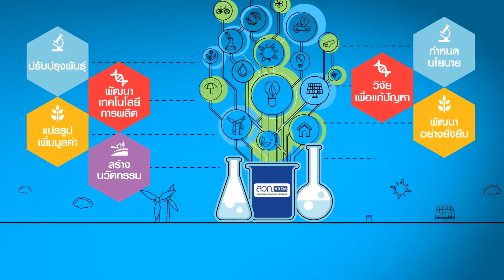โรคพืชในแตง เจอเร็วเอาอยู่ I ทุนวิจัย สวก.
โครงการวิจัย "การตรวจวิเคราะห์โรคและวิธีการควบคุมโรคพืชตระกูลแตง"

0:10 พืชตระกูลแตงนอกจากจะสามารถรับประทานผลสดแล้ว ยังมีการส่งออกเมล็ดพันธุ์นำรายได้เข้าประเทศได้จำนวนมหาศาล แต่อุปสรรคสำหรับการปลูกพืชชนิดนี้คือโรคที่เกิดจากเชื้อไวรัสซึ่งมีแมลงเป็นพาหนะโรค จากเชื้อไวรัสกับพืชตระกูลแตงนั้น ทำให้ได้ผลผลิตน้อย ไม่มีคุณภาพ หรืออาจจะไม่ได้ผลผลิตเลย และเชื้อบางชนิดสามารถถ่ายทอดเข้าผ่านทางเมล็ดได้ การใช้สารเคมีในการกำจัดแมลงพาหนะไม่สามารถใช้ได้ผล เนื่องจากยังไม่มีสารเคมีใดที่ใช้กับโรคนี้ได้ วิธีที่ดีที่สุดในการป้องกัน คือการเลือกใช้เมล็ดพันธุ์ที่ผ่านการตรวจสอบว่าปลอดจากเชื้อของไวรัส

0:50 ในกลุ่มพืชผักตระกูลแตง ซึ่งเป็นพืชเศรษฐกิจมีมูลค่าการส่งออกทั้งผลสดและเมล็ดพันธุ์สูงมาก ในแต่ละปีและมีโรคที่สำคัญจะเกี่ยวกับโรคไวรัสพืช ซึ่งมีอยู่ด้วยกันหลายโรค วิธีการที่ดีที่สุดคือการตรวจและเฝ้าระวังโดยเมล็ดพันธุ์ที่จะนำเข้าไปปลูก ต้องมีการตรวจสอบก่อนการลงปลูก จากงานวิจัยที่ผ่านมาพบว่ามีเชื้อไวรัสอยู่ 3 ชนิด คือ เชื้อไวรัสใบด่าง เชื้อไวรัสใบด่างเขียว เชื้อไวรัสใบด่างซุคคินี่ เชื้อไวรัสทั้ง 3 ชนิดนี้พบว่า มีรายงานการถ่ายทอดผ่านเมล็ด ดังนั้นงานวิจัยชิ้นนี้จึงเน้นไปที่ไวรัสทั้ง 3 ชนิด

1:42 วิธีการวิจัยคือ จะต้องผลิตแอนตี้บอดี้ของเชื้อไวรัสทั้ง 3 ชนิดนี้ แล้วมีการตรวจสอบว่าแอนติบอดี้ทั้ง 3 ชนิดที่ได้ ว่ามีคุณสมบัติดี จากนั้นจึงไปคิดค้นหาวิธีการตรวจสอบ โดยวิธีการที่พัฒนาขึ้นและเมื่อนำไปใช้กับตัวอย่างที่เก็บมาจากแหล่งทดลองและเมล็ดพันธุ์พบว่ามีประสิทธิภาพใกล้เคียงกับชุดตรวจสอบจากทางการค้า สิ่งหนึ่งที่งานวิจัยได้มาโดยตรงคือสารแอนติบอดี้ที่สามารถผลิตได้ในประเทศไทย สามารถที่จะนำไปพัฒนาวิธีการตรวจสอบและมีวิธีการทำงานได้อย่างมีประสิทธิภาพและเป็นการลดต้นทุนการผลิตด้วย

2:21 ผลจากการวิจัยในครั้งนี้นอกจากจะบอกได้ว่าเมล็ดพันธุ์นั้นเป็นโรคหรือไม่ ยังสามารถช่วยระวังการแพร่ระบาดของโรคและการคัดกรองเมล็ดพันธุ์ก่อนการส่งออก รวมไปถึงความปลอดภัยทางด้านอาหารได้อีกด้วย และยังเป็นการส่งเสริมอุตสาหกรรมด้านเกษตรและอาหารให้มีความมั่นคงและยั่งยืนต่อไป